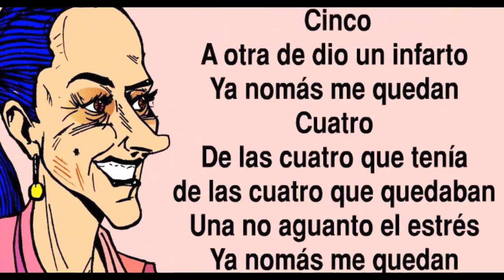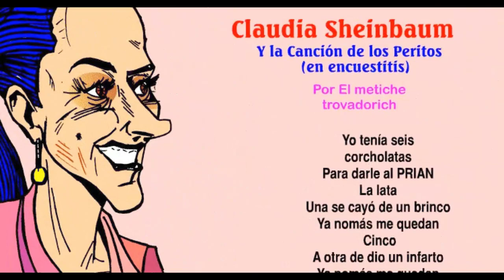Claudia Sheinbaum y la canción de los peritos Soto Video Carton caricatura política revista Metiche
Claudia Sheinbaum y la canción de los peritos, Soto Video Carton, caricatura política de eduardo soto, revista el Metiche, editorial mucahi metiche, Claudia Sheinbaum
Y la Canción de los Peritos
(en encuestitis)
Por El metiche trovadorich
Yo tenía seis
corcholatas
Para darle al PRIAN
La lata
Una se cayó de un brinco
Ya nomás me quedan
Cinco
A otra de dio un infarto
Cuatro
De las cuatro que tenía
de las cuatro que quedaban
Una no aguanto el estrés
Tres
Otra la hizo de tos
Y ya nomás me quedan
dos
De las dos que aun  tenía
de las dos que me quedaban
Otra más se perdió en su cuna
Y ya nomás me queda
Una, una, una.
(Y ya por ahí se cuenta,
Será la nueva
presidenta)
caricatura, politica, revista el metiche, museo de la caricatura y la historieta, soto caricaturas, dibujos, animacion, video carton, cartoon, manga mexicano, MUCAHI BASSOCO